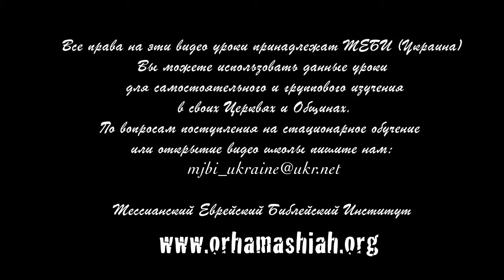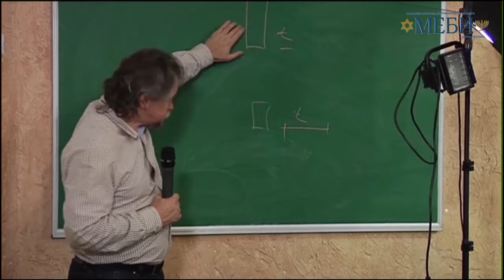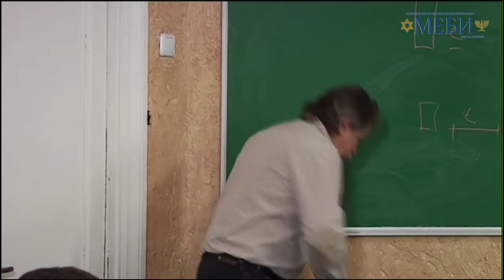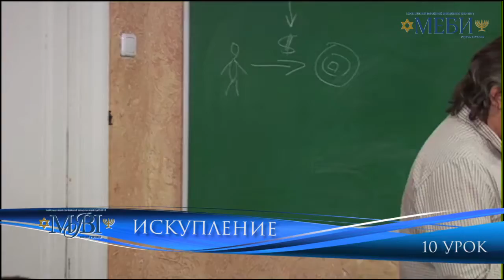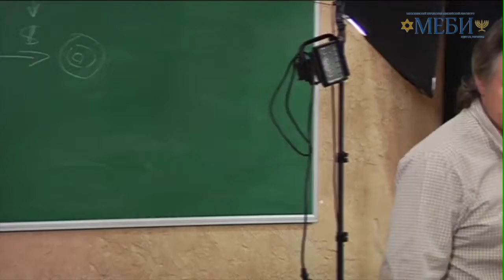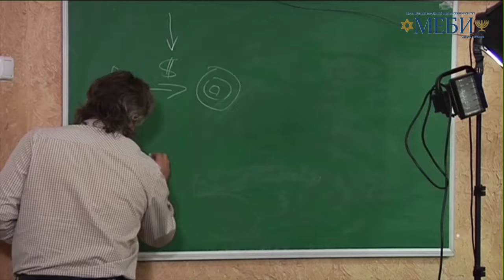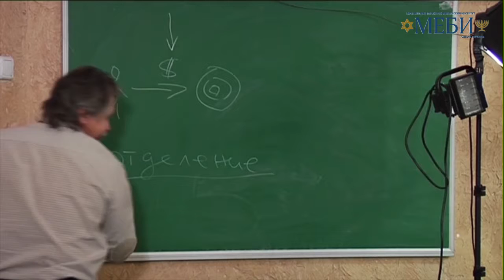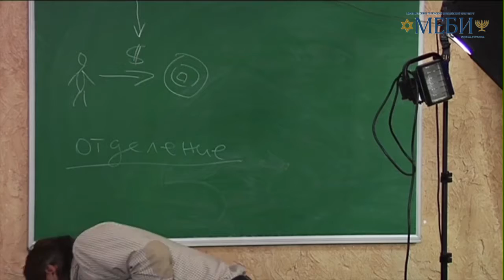МЕБИ Дмитрий Ю "Искупление" 4 день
Дмитрий Ю  "Искупление" 4 день 3 урока